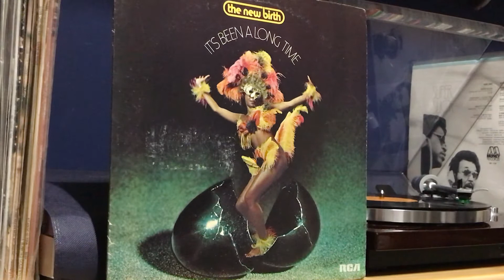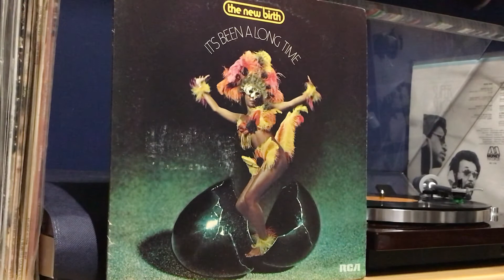THE NEW BIRTH - Keep On Doin' It - 1973 RCA Records